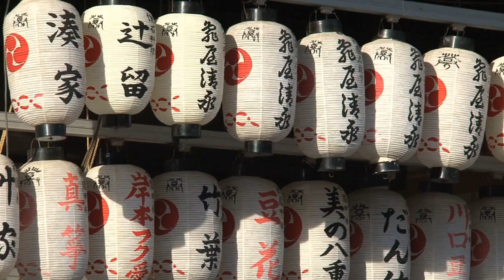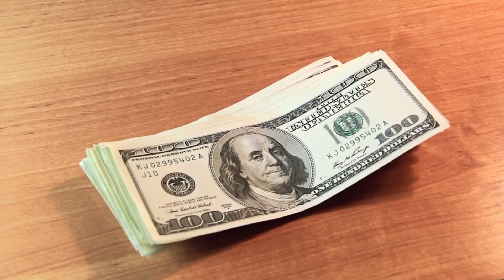20 renowned UNESCO World Heritage Sites - travel site video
20 renowned UNESCO World Heritage Sites known for their cultural and natural significance